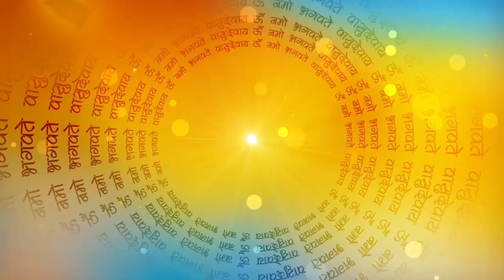माँ लक्ष्मी बनी सहेली | लक्ष्मी माता की कहानी |Katha Kahani | Hindi | Moral Story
यह कहानी लक्ष्मी माता की एक भक्तिनी की है , जिसे लक्ष्मी माता अपनी पक्की सहेली बनाकर उसे अपने घर खाना खिलने बुलाती है , और जब माता खुद साहूकार के ेती के हर खाना खाने जाती  है तो उसे माता की कृपा से माता उसे सभी  सुख सुविधाएँ से उसे ख़ुशी प्राप्त देती है ।
हिन्दू धर्म के अनुसार  व्रत करना,  भगवान को प्रसन्न करके उनकी कृपा दृष्टि प्राप्त करने का सरल मार्ग है। व्रत या उपवास, करके मनुस्य अपनी इच्छाओं पर नियंत्रण करके अपने मन को दृढ़ बना सकता है। कोई भी व्रत या उपवास , व्रत कथा सुने बिना सम्पूर्ण नहीं होता।  पूजा करके अपने  इष्ट देव की कथा को सुनना महत्वपूर्ण बताया गया है। हिन्दू धर्म में हर दिन और हर पर्व त्यौहार के लिए एक व्रत और उसकी कथा बताई गयी है।  ये  कथा कहानिया लोगो  के द्वारा अनादि काल से कही और सुनी  जा रही है।

Shree Lakshmi Ji Ki Kahani | Mata lakshmi JI Ki Kahani |